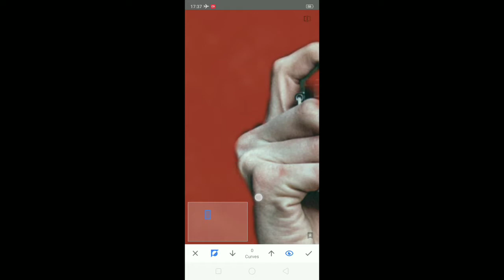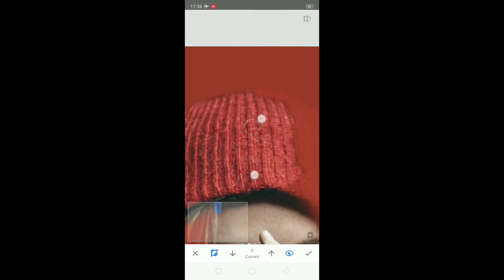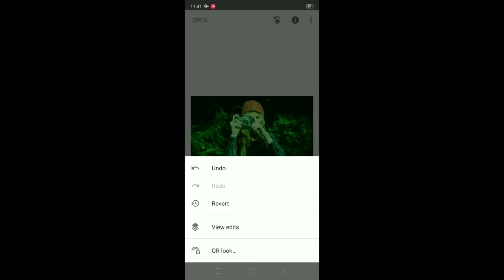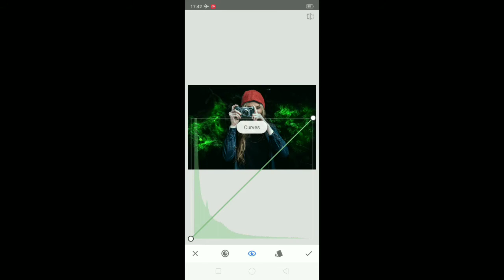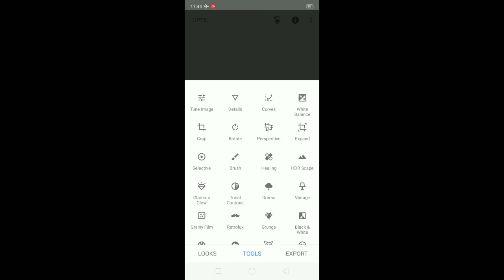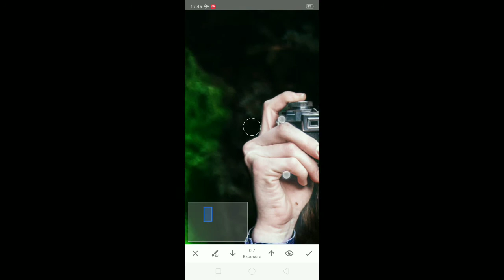Snapseed Tutorial : New photo editing tricks in snapseed | 2021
App : Snapseed

1: New Snapseed Photo Editing Tricks

2: Snapseed Background Colour Change

3: Snapseed Cyan Blue Effect Photo Editing

4: Snapseed Dark Blue Photo Editing

5: Snapseed Aqua And Blue Effect Photo Editing

6: Snapseed Amazing Photo Editing 2021

7: Snapseed Best Photo Editing Tricks

8: Snapseed Background Editing 2021

9: Snapseed Dark Black Photo Editing

10: Snapseed Blue Effect Photo Editing

11: Snapseed New Latest Editing Trick

12: Snapseed New Editing Tutorial

13: Background Editing in Snapseed

14: Background Colour Change in Snapseed

15: How To Use Snapseed App

16: Snapseed Se Photo Editing Kaise Kare

17: Snapseed Se Background Colour Change Kaise Kare

18: Background Editing Kaise Kare

19: Snapseed App Use kaise Kare

20: Snapseed Photo Editing 2021

snapseed
new
photo
editing 2021
Lightroom
mobile
photo editing
phone photo editing
orange effects
blue effects
dark editing
snapseed tricks
creative liton
AF EDIT Snapseed Editing
Snapseed Mobile
PicsArt
edit
kese
photo editing
Snapseed blue background
AF EDIT
Snapseed
snapseed tricks
Snapseed Editing
Snapseed Mobile
PicsArt edit
kese
photo editing
Snapseed App
Snapseed tutorial